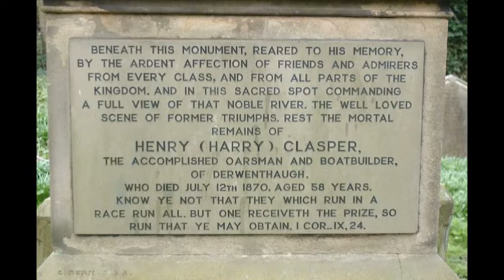HADAWAY HARRY: Theatre Royal Newcastle (official trailer)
Following it's hit tour in 2015, and a visit to London Rowing Club this year, Hadaway Harry is coming to the Theatre Royal Newcastle on the 24th and 25th February 2017.

Starring Jamie Brown as Harry Clasper, and featuring Wayne Miller.
Written by Ed Waugh, directed by Russell Floyd.

This video is a Von Fox Production.

For more info on Hadaway Harry and for tickets visit
hadawayharry.co.uk